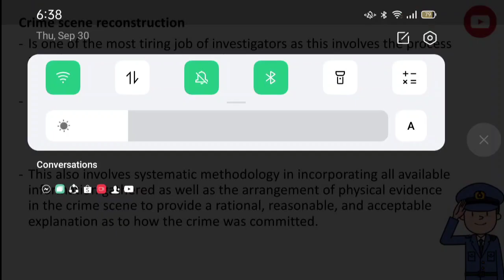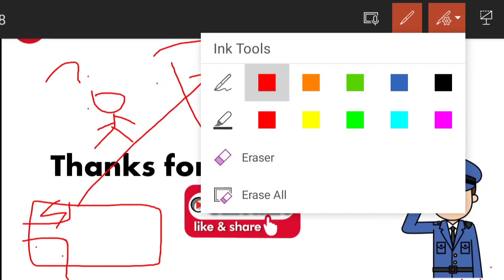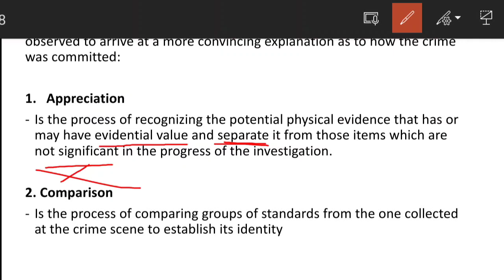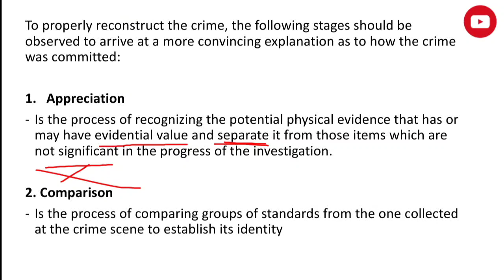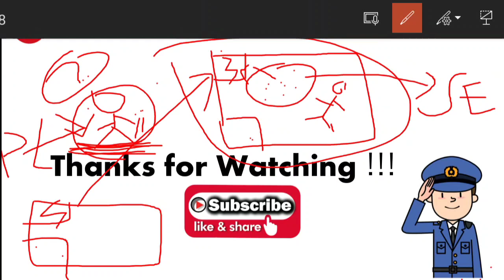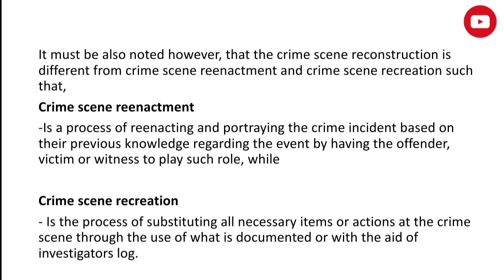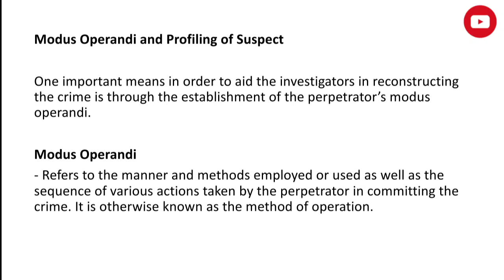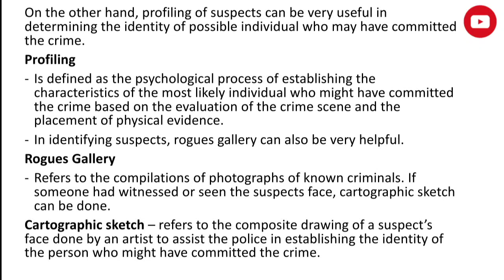Week 4 | Day 02 of CDI 01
Topics:
✓ Reconstruction of Crime
✓ Modus Operandi (Methods of Operation) & Profiling of Suspect
- How to reconstruct a crime scene